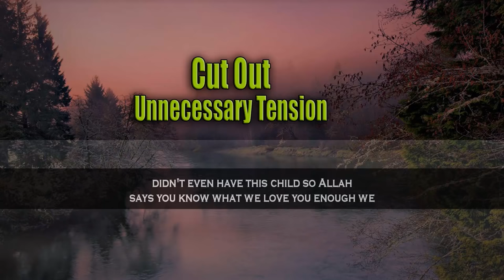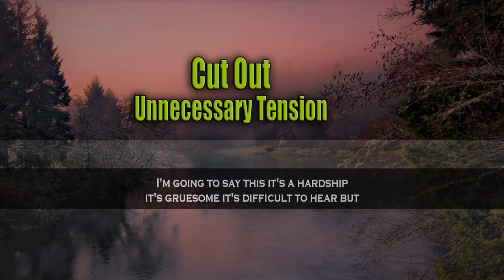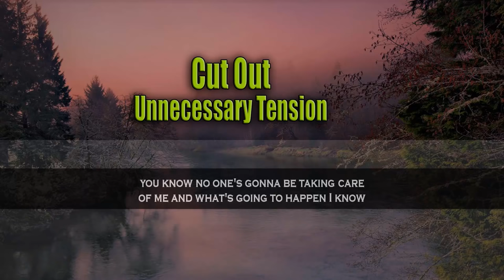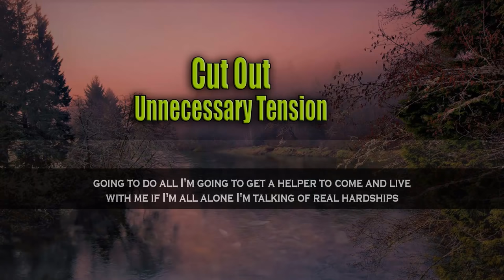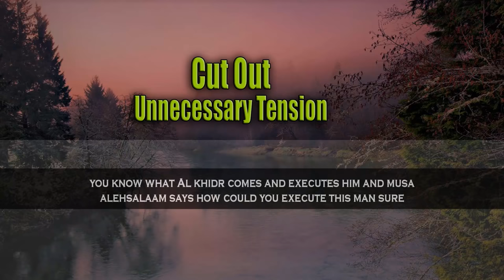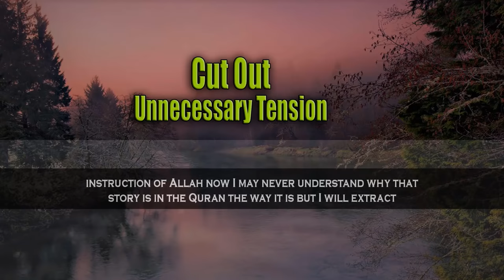Who Haven’t Been Blessed With Child | Mufti Menk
📌In this video clip MuftiMenk addresses childless parents who are going through hardship for not being bestowed upon child by the almighty Allah.

Mufti Menk Quotes in this clip “you're married one year two years three years five years ten years; we still don't have children. Allah has a reason believing that Allah's reason is bigger than whatever you can imagine He is favoring you He is favoring you. ”.